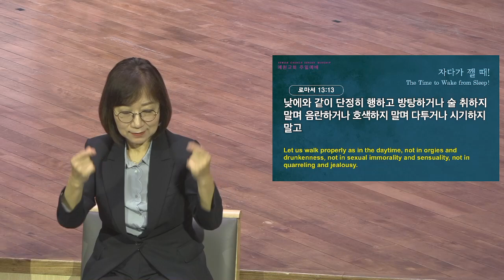[예원교회] 수어 2부 주일예배 - 자다가 깰 때! - 정은주목사 - 2022.06.12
로마서 12:8-14
자다가 깰 때!
정은주목사